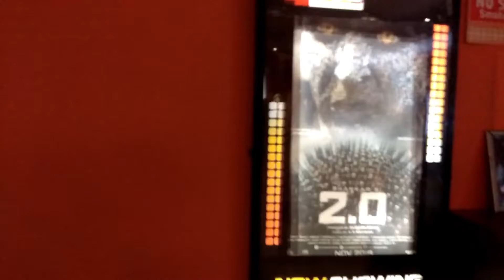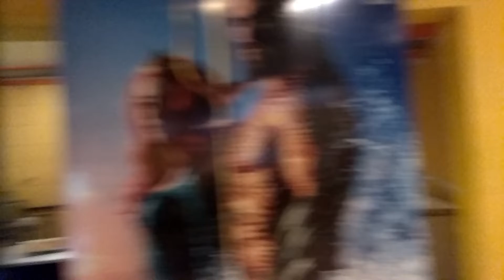LETS SEE 2.0?? 🔥 🔥 |MY NEW CLOTHES|IMPORTANT NOTE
GUYS IN THIS  VIDEO I HAVE TALK
ABOUT MY EXPERIENCE
ON THIS CHANNEL
YOU WILL
GET
VIDEOS
ON
DAILY VLOGING
OUR CHANNEL
AND PRESS
BELL
ICON FOR
NOTIFICATION
PLEASE SUPPORT!